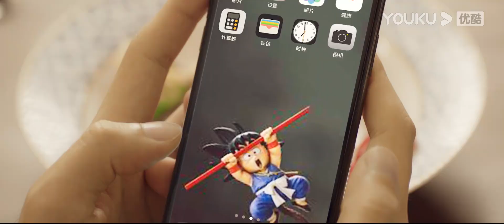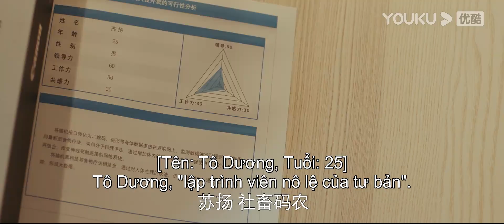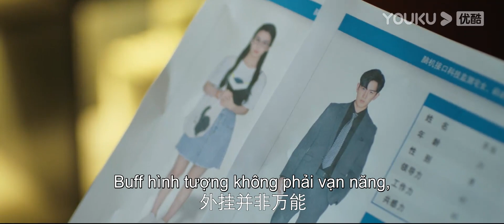[VIETSUB] Tiệm Hình Tượng Take-away | Tập 14 | Phim Ngôn Tình | Bao Thượng Ân/Phạm Tân Vĩ | YOUKU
[Tiệm Hình Tượng Take-away] Một tổ chức bí ẩn đã xuất hiện trong app di động của cô gái mắc bệnh ngại giao tiếp Trì Tiểu Ngư, ở đây cô có thể đặt hàng một hình tượng đơn giản như đặt ship đồ ăn. Để hoàn thành công việc, Trì Tiểu Ngư đã sử dụng một "hình tượng" con người khác nhưng cũng vì đó mà cô vô tình phát động cuộc tấn công chống lại chủ tịch độc đoán và khiến chàng chủ tịch bá đạo rơi vào lưới tình. Ngay khi Trì Tiểu Ngư chuẩn bị thoát kiếp FA, hình tượng tổng tài thành công của Tố Dương cũng sụp đổ

★ Diễn viên chính: Bao Thượng Ân/Phạm Tân Vĩ/Chu Minh Lương/Tôn Xán/Đậu Nghệ Khôn/Đinh Tử Thần/Lý Tĩnh Nhất/Viên Chí Dĩnh
★Lịch chiếu: phát sóng lúc 11:00 từ ngày 30/6